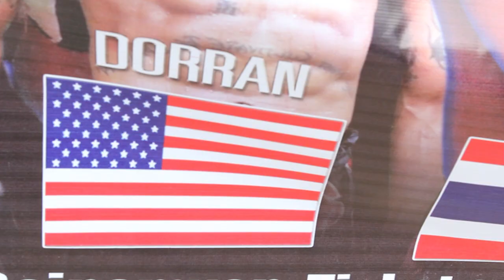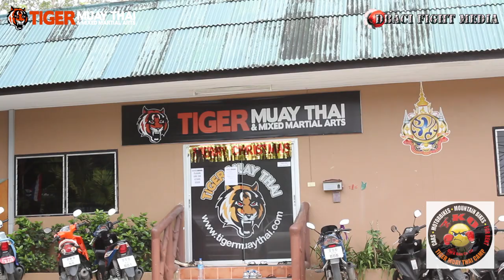A Muay Thai Fighter, short Documentary pt. 1 by: Daniel Baci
Dorian Price a Muay Thai & MMA fighting vet tells the world a little what its like to come up as a professional fighter. "Dorian" is now living in Phuket, Thailand looking to become a champion. Produced by Daniel Baci